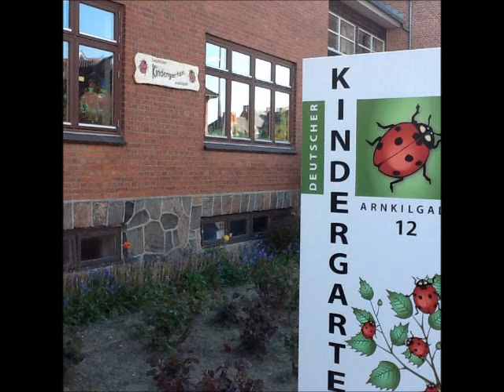German minority kindergarten in Denmark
A short film making you reflect about minority situation and dilemmas.